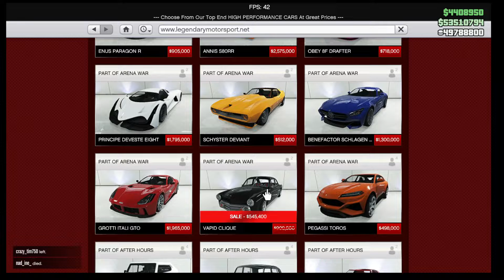GTA Online Heti Akciók - 10.14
GTA Online Heti akciók